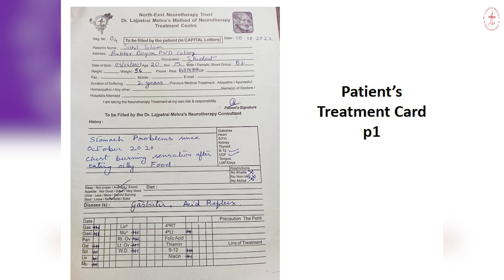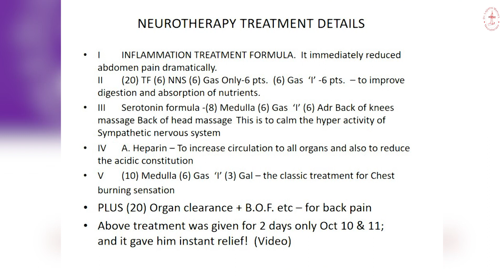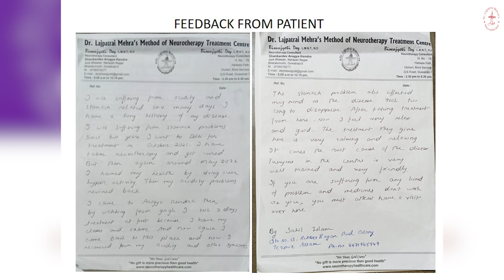Neurotherapy Annual Convention 2023 Case No 27 - Chronic Gastritis With Acid Reflux